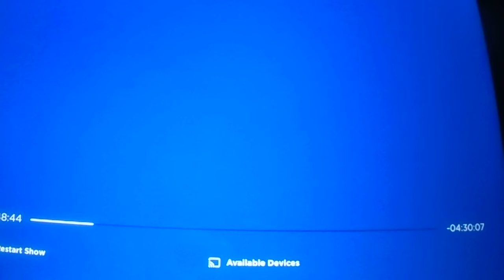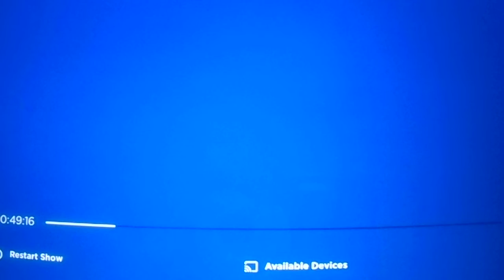Absolutely Mindy - 13 under 13